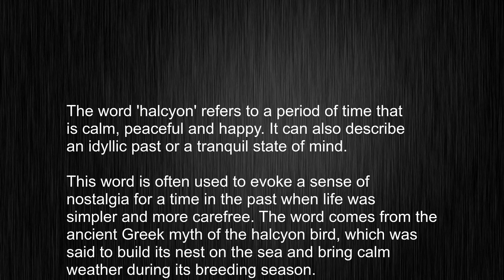What's the meaning of "halcyon", How to pronounce halcyon?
This video tells you what "halcyon" means, how to pronounce it, provides a pronunciation guide and an accurate definition.
00:00 Pronunciation
00:22 Meaning

- What is the meaning of halcyon
- How to say halcyon
- What is the definition of halcyon
- How to pronounce halcyon

Visit our free audio/video dictionary tutorial to learn how to correctly pronounce words/names and to learn their meanings, definitions, just like halcyon definition and meaning in Merriam-Webster, halcyon definition and meaning in Collins English Dictionary, halcyon definition and meaning in The Oxford English Dictionary, halcyon definition and meaning in Longman Dictionary of Contemporary English, halcyon definition and meaning in Cambridge Advanced Learner's Dictionary, and more.